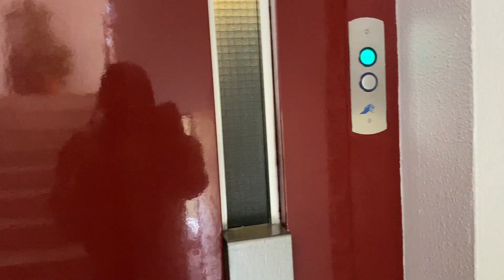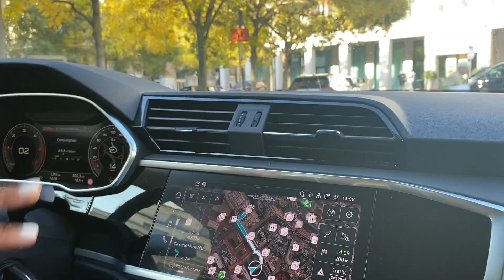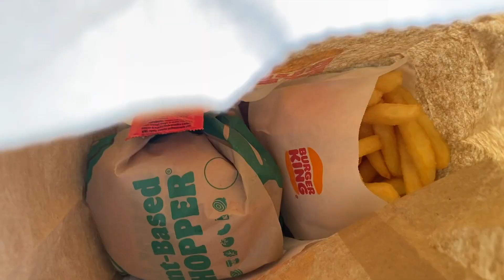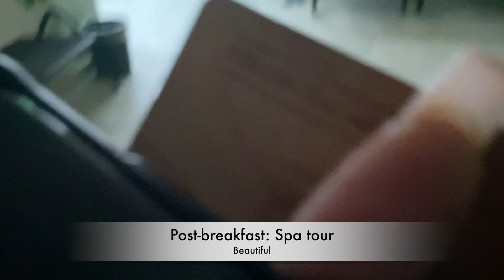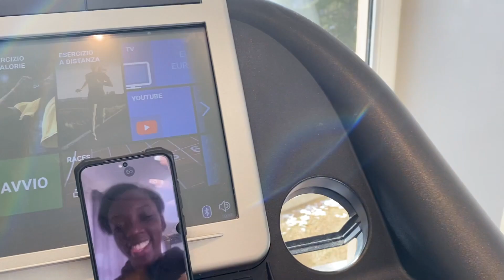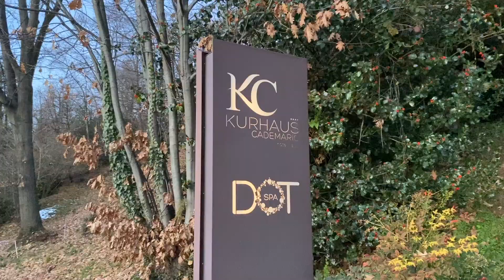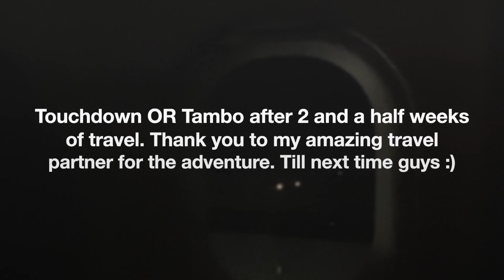Busy livin': Milan, Venice, Switzerland and Germany| South African Youtuber